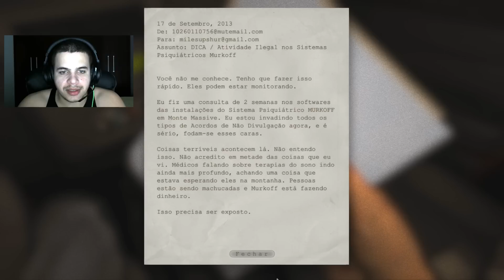Outlast: Meu coração parou de bater | Ep. 1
▬▬▬▬▬▬▬▬▬▬▬ஜ۩۞۩ஜ▬▬▬▬▬▬▬▬▬▬▬▬▬
▓▓▓▒▒▒░░░ LEIA A DESCRIÇÃO DO VÍDEO ░░░▒▒▒▓▓▓
▬▬▬▬▬▬▬▬▬▬▬ஜ۩۞۩ஜ▬▬▬▬▬▬▬▬▬▬▬▬▬

Manooooo du céu kkkkkk eu jurava que esse jogo era mais light! Mas jogando, é do demonio saporra véi :O Tomara que vocês gostem porque to achando demais trazer jogos de terror. Conto muito com a cooperação e o carinho de sempre :) Um forte abraçooooo

CANAIS PARCEIROS E QUE RECOMENDO

DESIGNERS DO CANAL

LIGAS PARCEIRAS DO CANAL

1)LCW - Liga de Clãs de Warface

2)Clans Brasileiros de GAMES

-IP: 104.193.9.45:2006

✖Código 'Vem Upar': PYHK5RWCSY